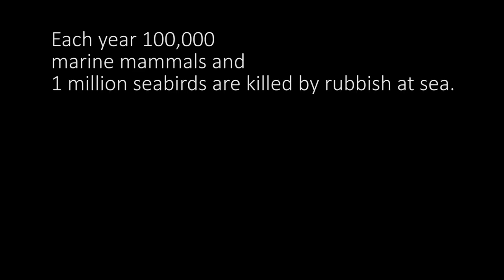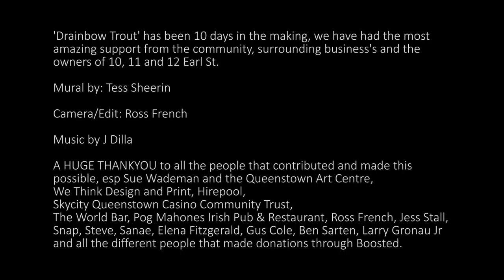New Zealand's Worth Loving - Drainbow Trout - 1# of a pollution awareness mural tour.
Artist Tess Sheerin is embarking upon a nationwide pollution awareness mural tour dubbed ‘New Zealand’s Worth Loving’. The tours aim to highlight issues of water pollution and its damaging effects on marine life. The murals will grace walls in Queenstown, Dunedin, Christchurch, Auckland and finally Wellington. To co-inside with each of the mural’s NZWL coordinates and supports clean-up events that concentrate on waterways, lakes and coastal areas.

No. 1: Drainbow Trout, 11 Earl Street, Queenstown 9300 New Zealand

To show your support, follow the New Zealand's Worth Loving, mural tour on tesssheerin.com or follow